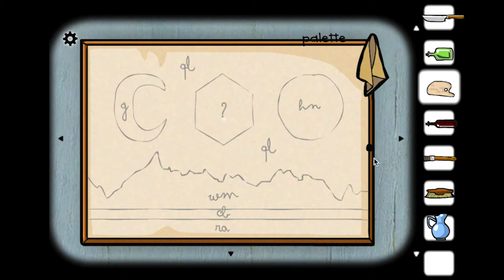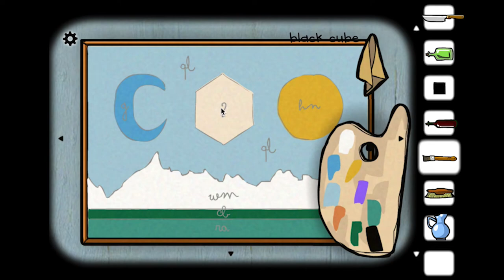COma Plays: Cube Escape: Arles